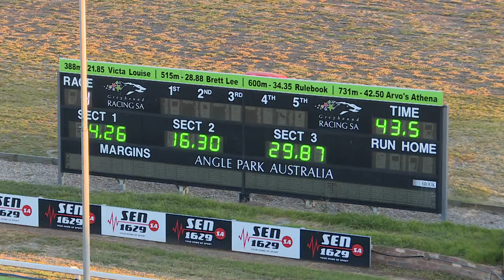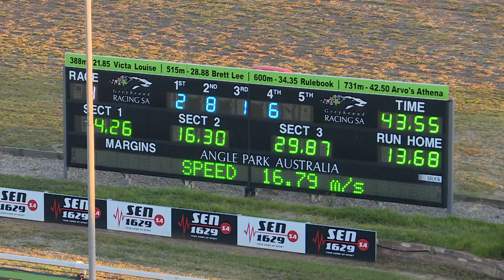Angle Park 04032021 Race 4